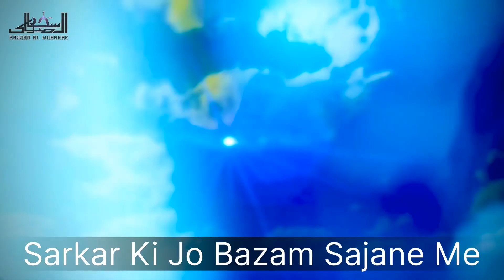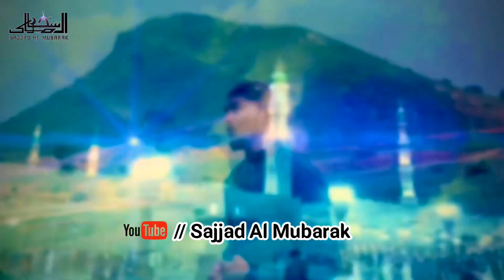New Naat Super Hite 2023 ! Sarkar Ki Mehfil Sajao ! Sarkar Ki Sunnat Apnao, Sajjad Al Mubarak India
RELESE BY SAJJAD AL MUBARAK